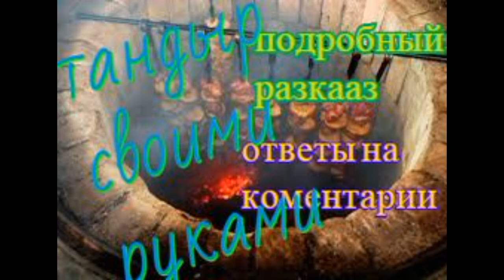тандыр своими руками.